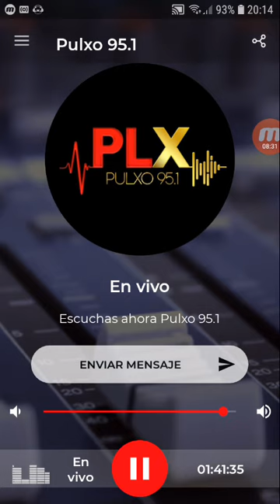coki ramirez en fernet con coki pulxo parte 4 19-09-2019